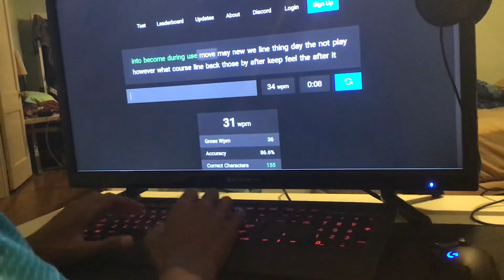Another 33 wpm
Typetest.io